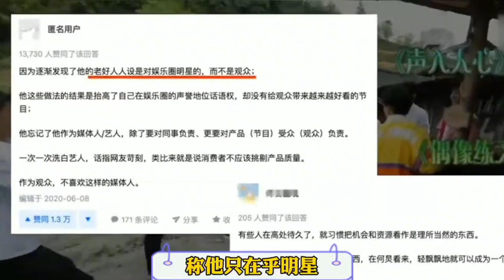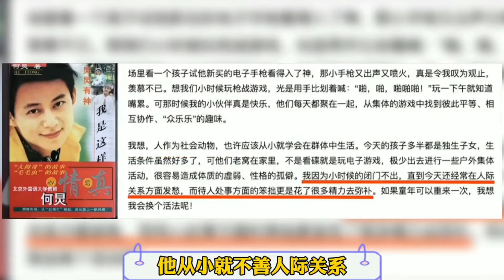何炅人设翻车？（为何对谁都好）